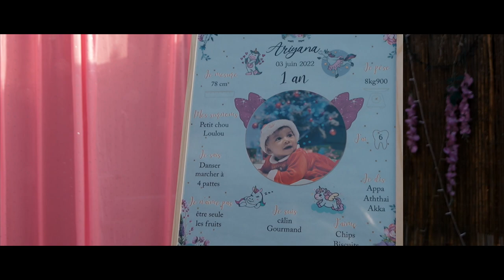Birthday Preshoot ARIYANA 2022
Tamilan Cinematic Birthday Preshoot ARIYANA 2022